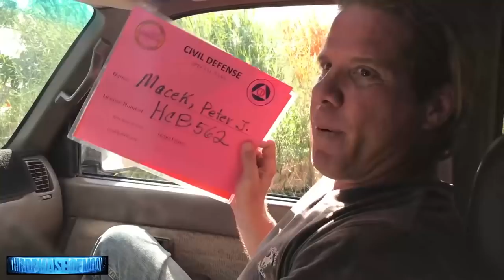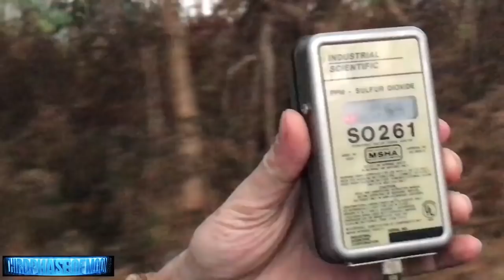Hawaii LAVA Documentary! Into The Forbidden Zone!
You can always see what is coming and see if we have open lines by watching weekly the show! AND watch this channel for EXCLUSIVE YouTube interviews as the Wednesday on-demand show!